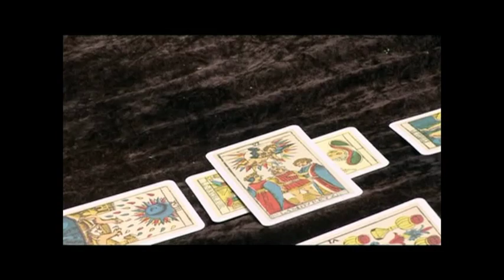Florence Joelle's Kiss of Fire - Stardust Merchant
Official video for 'Stardust Merchant'.  Debut album out soon.

 EP available on 7" vinyl from Butterfly Records and download from all good digital retailers.

Music video by Dark Star Films

Florence Joelle: vocals, Huck Whitney: lead guitar, Chris Campion: bass, Arthur Lager: drums and percussion.  Written by Florence Joelle and arranged by Chris Campion, Huck Whitney and Arthur Lager.